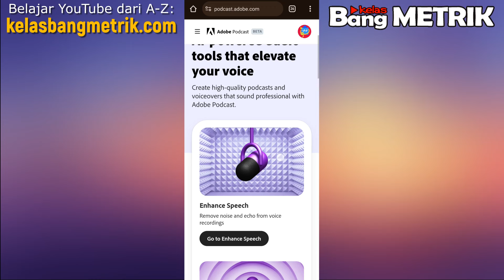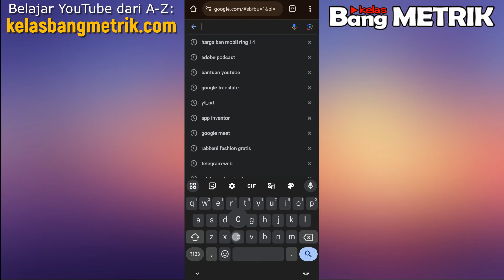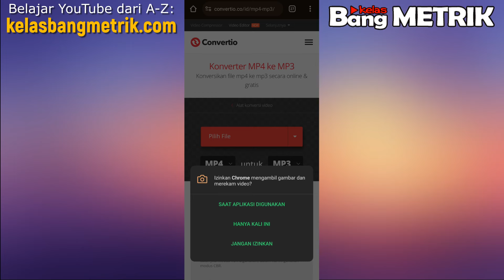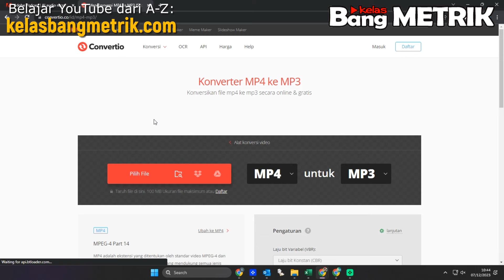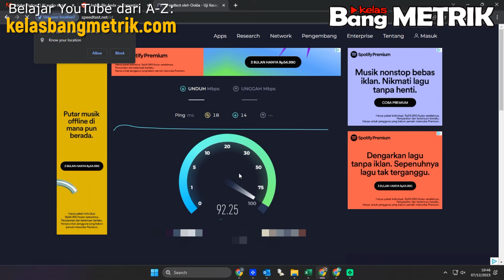Cara Menghilangkan Suara Berisik Di Video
Cara menghilangkan suara berisik di video dengan hp gratis tanpa install aplikasi kita sudah bisa menghilangkan suara berisik pada video, jadi gak perlu beli mic yang mahal cukup pake alat ini kita sudah bisa menghilangkan suara berisik pada video.